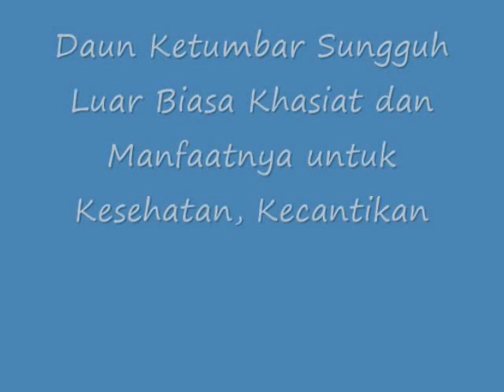Daun Ketumbar Sungguh Luar Biasa Khasiat dan Manfaatnya untuk Kesehatan